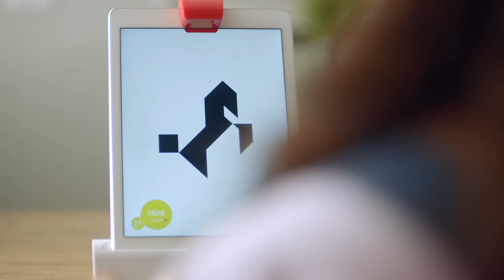Meet Osmo 💫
Play Beyond the Screen.
Osmo opens the iPad to the endless possibilities of physical play.